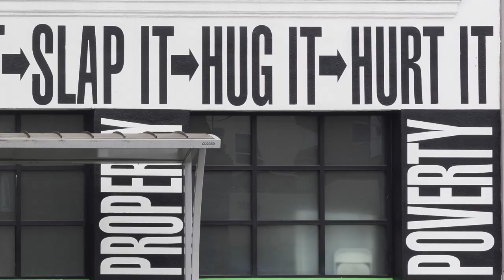JAN FEB 2019 BEHIND THE SCENES ISSUE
This winter Artillery is taking you behind the scenes...INSIDE ART. ◽Who are the men, women, and artists behind one of the most exciting, quickly- growing, and most important art scenes in the world? ◽Open the Jan/Feb 2019 issue of Artillery to find out.
◽LA can't be ignored. New York, Paris, Hong Kong...none can deny it.

Featuring Christopher Russell, Jeffrey Deitch, Hamza Walker, Adrian Piper.
Highlights:
LA's Top 2018 Shows by Ezrha Jean Black.
Top 10 Pick of the Week by Annabel Osberg.
8 features, 10 reviews, 7 columns.

Artillery:
The only art magazine that's fun to read.